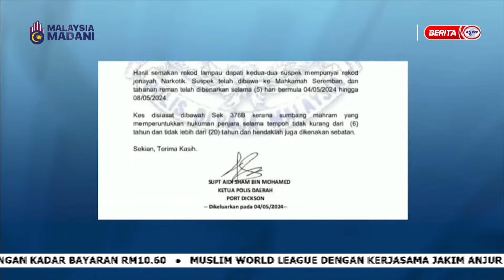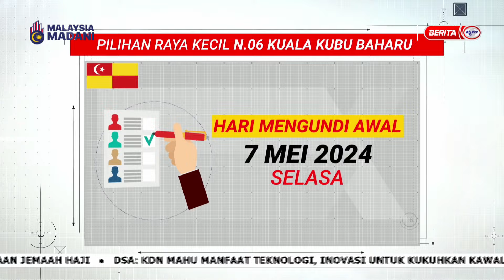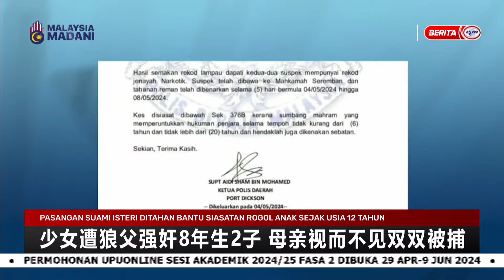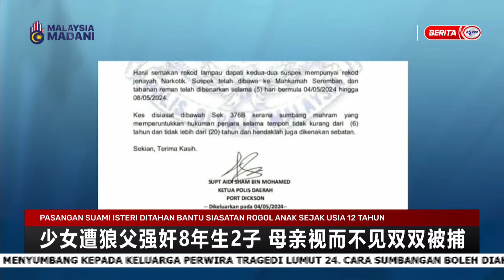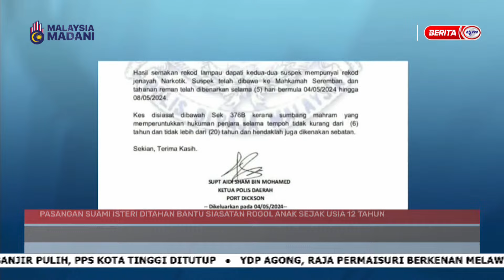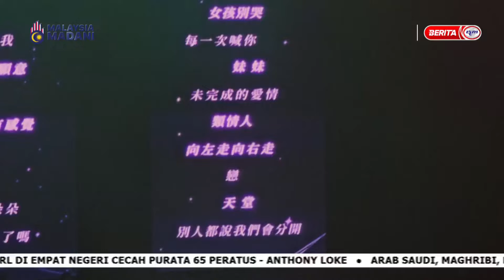5 MEI 2024 - BERITA MANDARIN